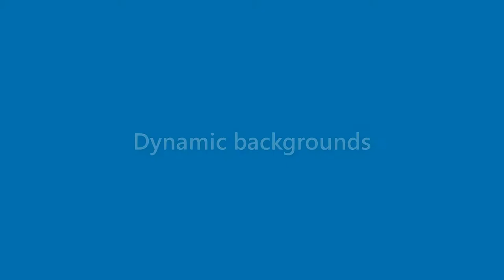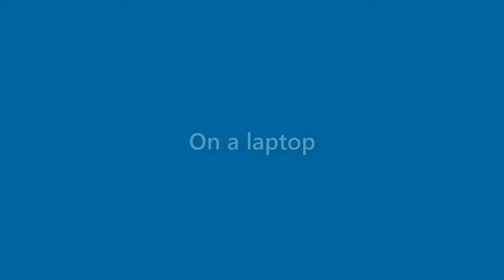Liam Sutton - appearance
Name Look - Liam Sutton - appearance. In this video we present "Liam Sutton" name look and feel in various scenarios.
How does "Liam Sutton" look as a personal letterhead?
How does "Liam Sutton" look on a business card?
How does "Liam Sutton" look on a computer/laptop screen?
How does "Liam Sutton" look with different background colors?
How does "Liam Sutton" look with various fonts?